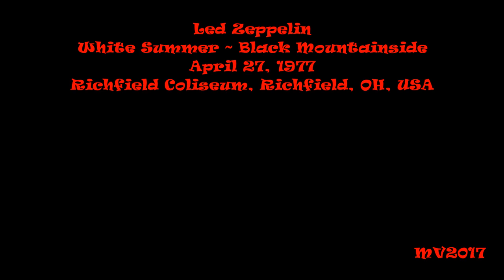WS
Led Zeppelin: April 27, 1977 - Richfield Coliseum, Richfield, OH, USA ...

SETLIST:
* No Quarter
* Bron-Y-Aur Stomp
* White Summer ~ Black Mountainside
* Kashmir
* Trampled Underfoot